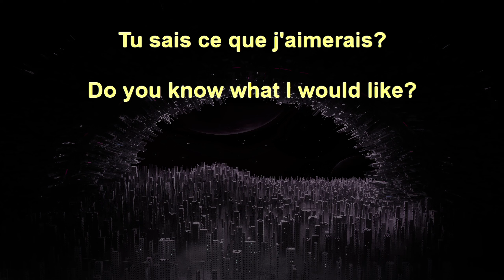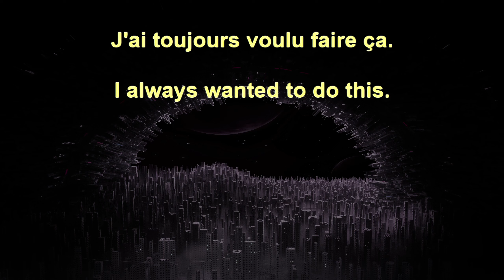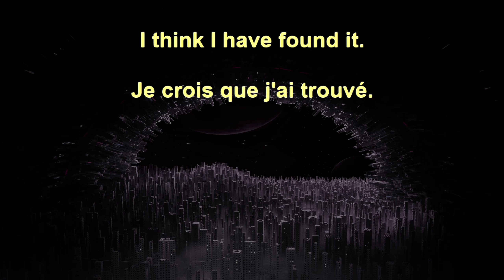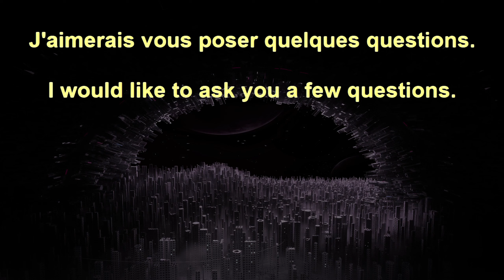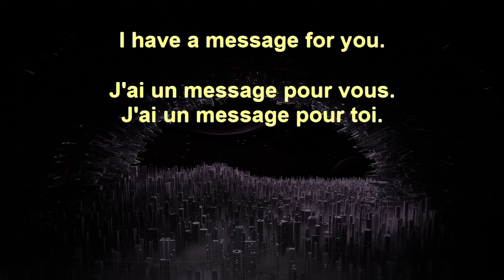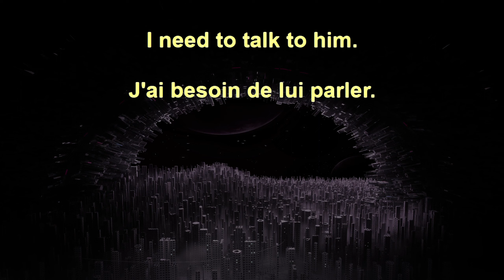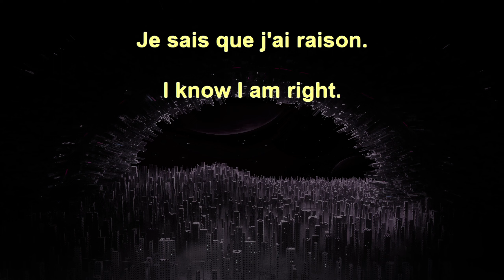20,000 French Sentences+ 80